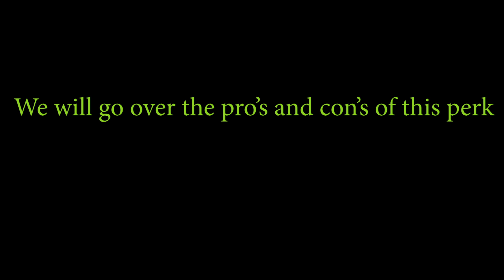Decaying Winter: Blitzer Perk Overview